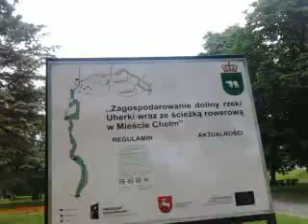Chełm Park Miejski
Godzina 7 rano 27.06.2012